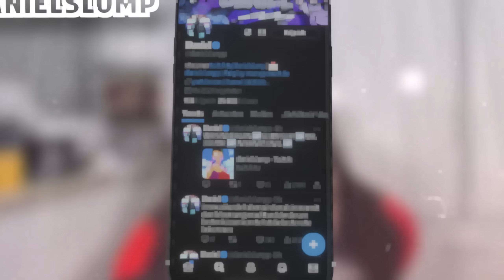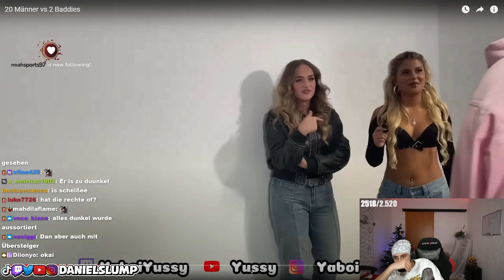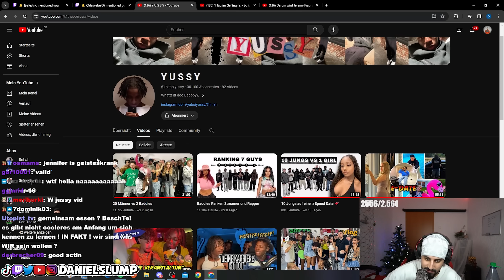20 JUNGS VS 2 FRAUEN… (katastrophe)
UNBEDINGT ABCHECKEN!
► Hauptkanal: @danielslump
► Drittkanal: @slumplights